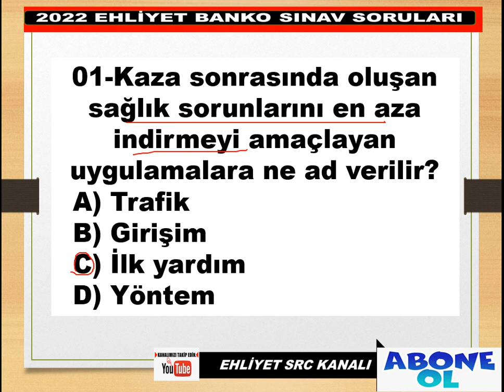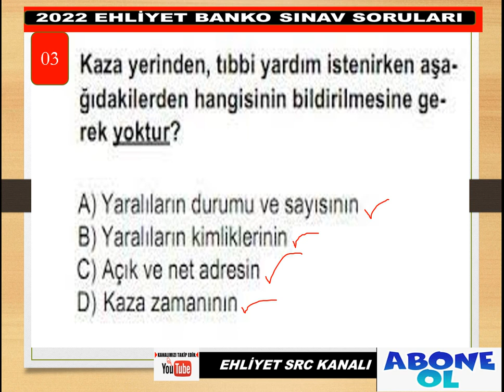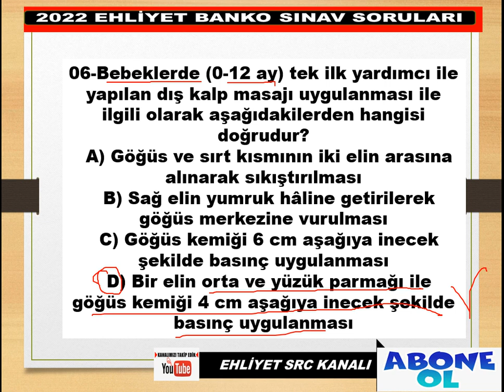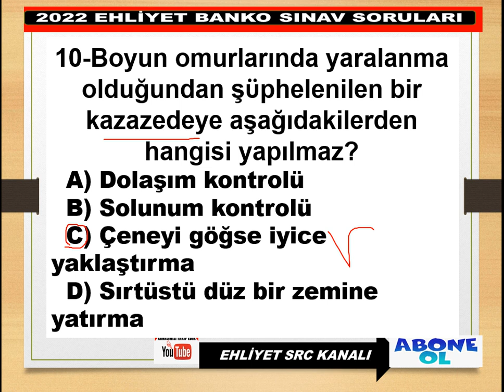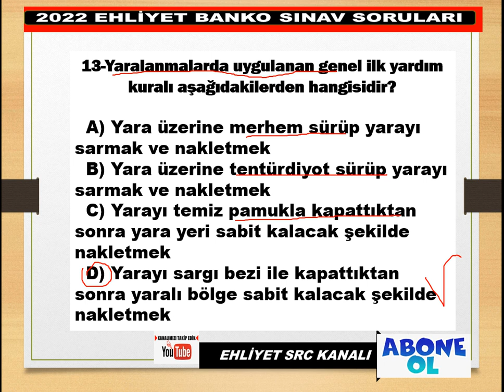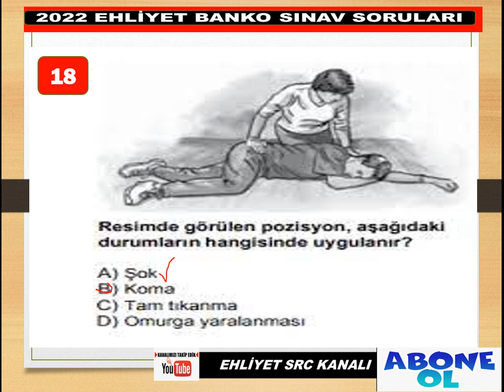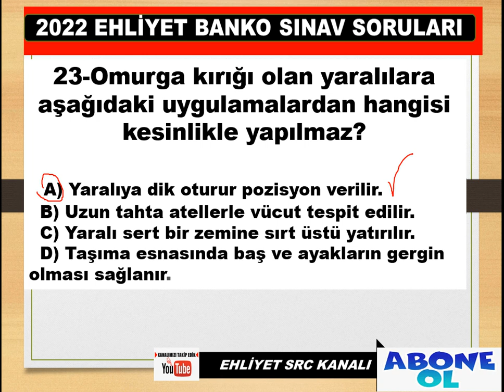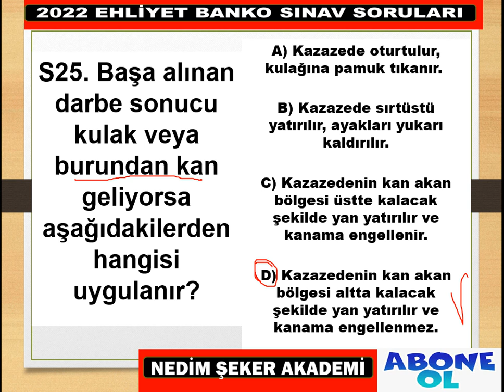EN ÇOK SORULAN İLKYARDIM SORULARI / Ehliyet Sınav Soruları 2022/NOT:7.SORU C SEÇENEĞİ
EN ÇOK SORULAN İLKYARDIM SORULARI / Ehliyet Sınav Soruları 2022 / İlk Yardım Dersi / Çıkmış 25 Soru-03
2022 EHLİYET SINAV SORULARI ÇIKMIŞ SORULAR ÇÖZ KAZAN-43
2022 Ehliyet Sınav Soruları Çıkmış Sorular Çöz-43
ÇÖZ KAZAN EKİM2022 KASIM2022 EHLİYET TRAFİK BANKO SINAV SORULARI -42
ÇÖZ KAZAN/ 2022 EKİM EHLİYET SINAV SORULARI/ 2022 KASIM EHLİYET SINAV SORULARI/ÇIKMIŞ SINAV SORULAR
TRAFİK EKİM2022 KASIM 2022 SORULARI VE CEVAPLARI -32
2022TRAFİK SORULARI TRAFİK SORULARI VE CEVAPLARI - ÇIKMIŞ SORU ÇÖZ-26